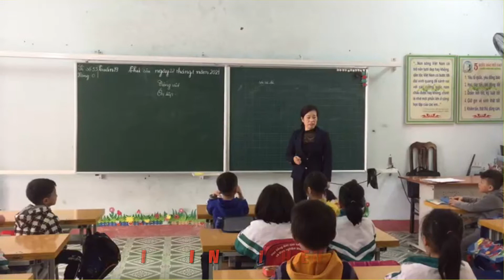HỌC TẬP GẮN LIỀN LAO ĐỘNG SẢN XUẤT LỚP 1